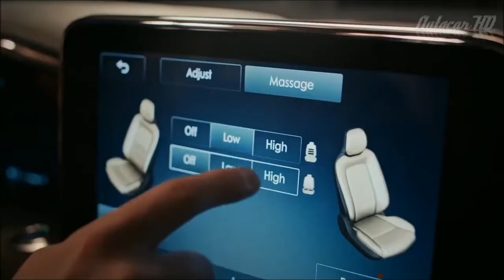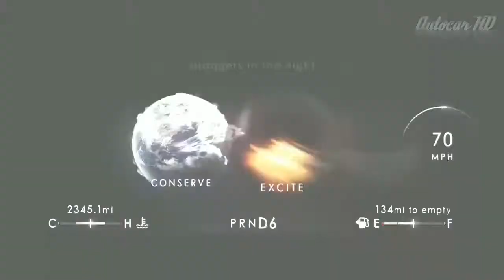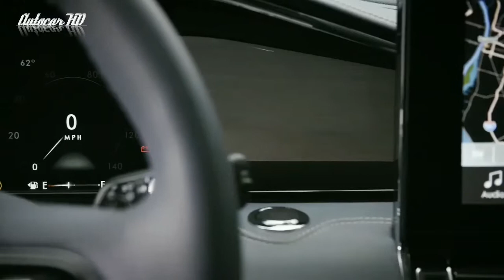READY TO FIGHT RANGE ROVER, NEW 2019 LINCOLN NAVIGATOR autocar hd video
Autocar hd video is a channel devoted exclusively to the international world car. Discover all the new cars before anyone else! suggestions and criticism are both very we wait !!

--- Content autocar hd video broadcast editorial purposes --- Fill in Autocar channel hd video it is likely to be distributed, published, edited or used,,